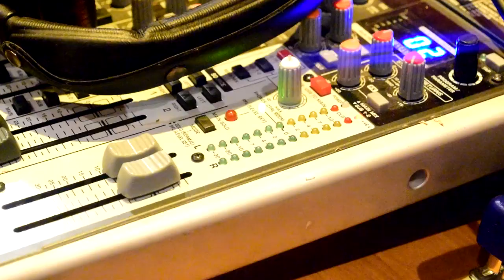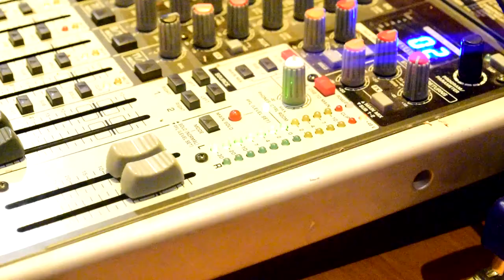Damian Bartosiewicz - Use Somebody (KOL cover)(wersja z podkładem)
Hej! Proszę Was bardzo mocno o głosy
Cover Kings Of Leon - Use somebody, instrumental znaleziony w sieci. Mam nadzieję, że Wam się spodoba!